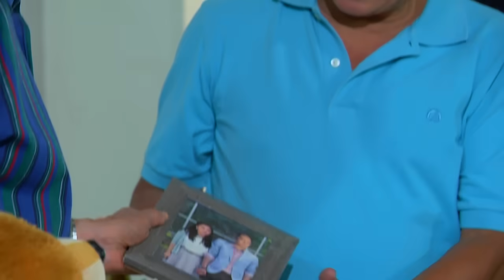Little Nanay: Full Episode 61